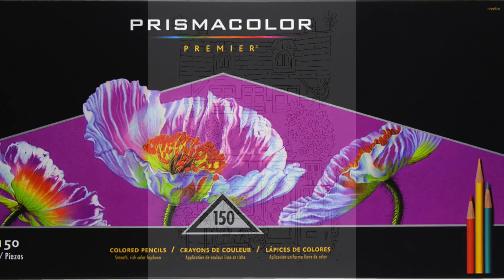"Candy Shop" - Part 1 | "Tales from the City Among the Stars" - Hanna Karlzon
In this tutorial, I am sharing how to color the house with Mondeluz watercolor pencils, Ecoline Brush pens and Prismacolor Premier colored pencils.

Neste tutorial, partilho como colorir a casa com os lápis de aguarela Mondeluz, canetas Ecoline Brush e os lápis de cor Prismacolor Premier.